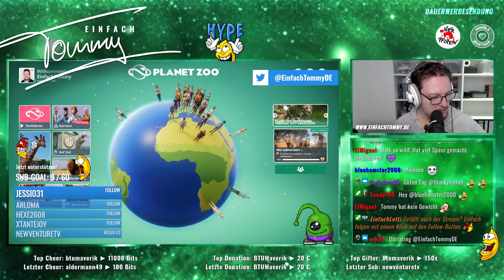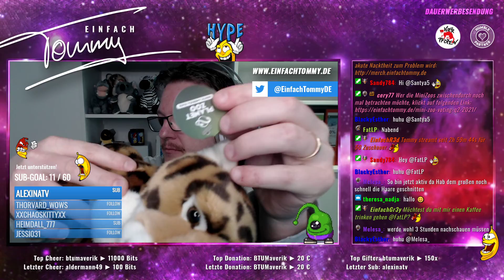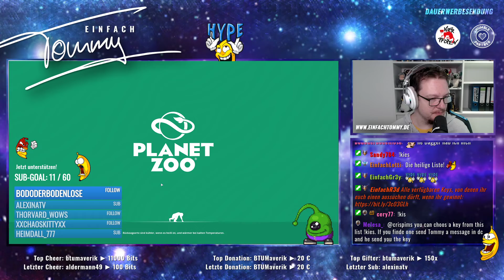Mini Zoo Challenge 🐵 Auswertungsstream 1/2 vom 09.05.2021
⬇️ MINI ZOO Challenge Pt. 2 - Alle Teilnehmer & Infos

Willkommen bei der „MINI ZOO Challenge“! Stellt euch euren Mini-Zoo, den ihr bauen werdet, als kleine eigene Welt vor. Im Regelwerk werden spezielle Aspekte definiert, die umgesetzt werden müssen. Also ist nicht nur hier Kreativität gefragt, sondern auch in der Art und Weise, wie ihr euren kompletten Zoo aufbauen werdet. Welchen Stil, welche Gebäude und welche Tiere ihr einsetzen wollt, ist euch frei überlassen – oder vielleicht auch nicht?